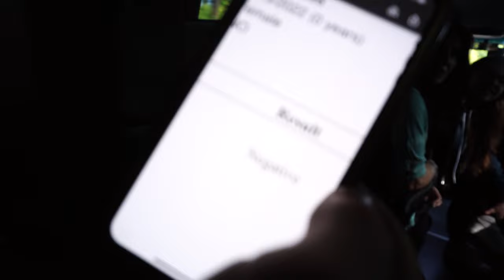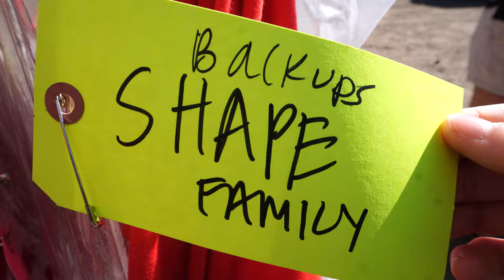WE FILMED A CHRISTMAS COMMERCIAL IN 1 DAY!🌲🎅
CREW
Filmed by: Spencer Marks

Edited by: Rebecca Marks